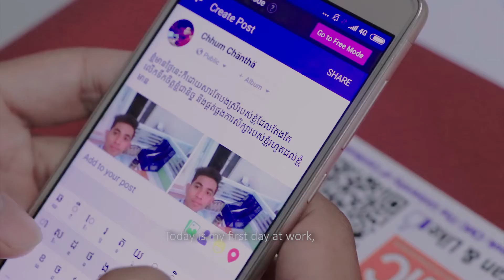2nd winner of UC VDO competition 2018 "Sister"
2nd winner: “Sister”
Sem Vanna & Suon Sreyneang (producers)
Roeun Vasna & Choub Sreyrath (directors)
Sem Vanna & Leng Phearak (editors, cameramen)